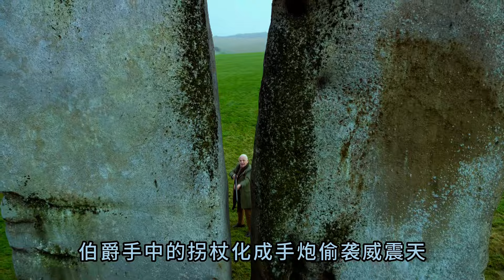長老：我帶的這么多伯爵里，你是最酷的一個